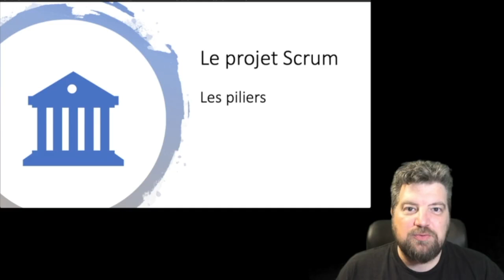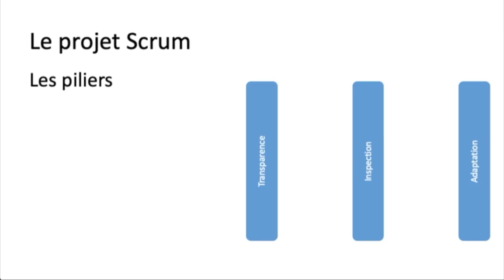Comprendre Scrum - Les Piliers de Scrum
Scrum pose son approche sur des piliers qui donne le sens de la démarche. Assurez vous de comprendre leur intérêt et de les garder comme fondamentaux de votre implémentation.